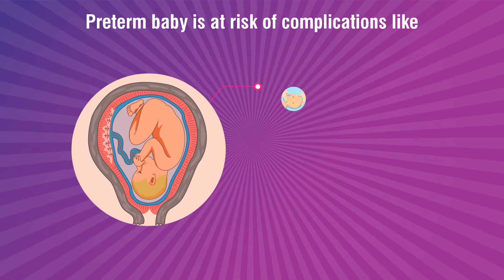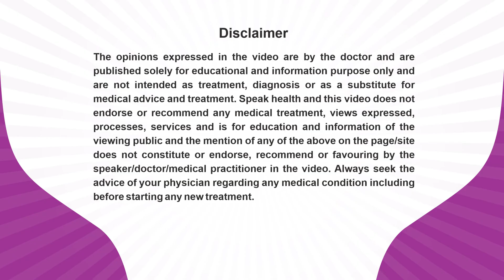Dr. Blossom Prakash_PrematurityAwarenessMessage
Dr. Blossom Prakash, An Obstetric & Gynaecologist practicing at Shanti Ved Institute of Medical Sciences & Shanti Ved Hospital, Agra, Mo-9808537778 is sharing her expert view about Pre-Term Birth for patient awareness and benefits.